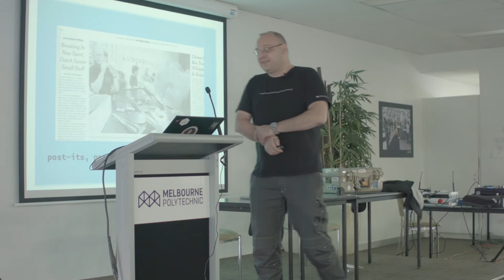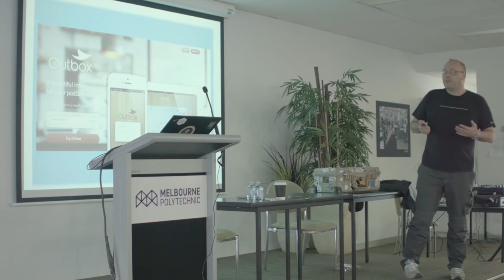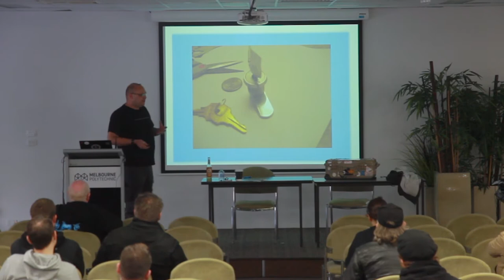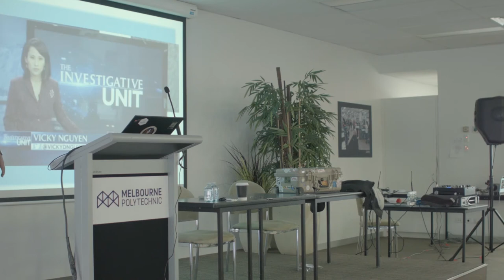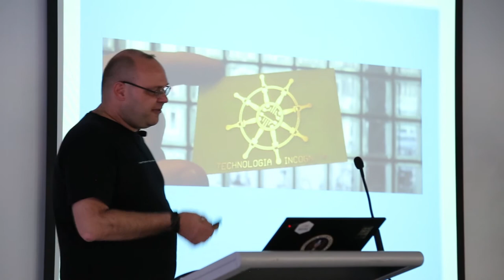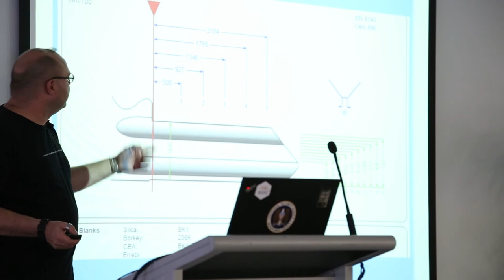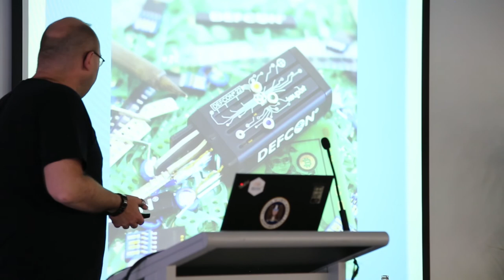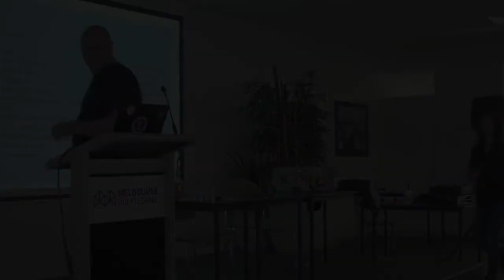Jos Weyers - Post-its everywhere (and how they relate to physical keys) - OzSecCon 2018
A password shouldn’t be on a post-it note.

In plain view.

On the console.

The password to a locked door is called a key.

So if a reporter wants to get the point across that certain people shouldn’t have access to a particular key, would it be wise for said reporter to show that key to the world? This talk will show how not to run this story, why we should care and maybe make you rethink your physical security a bit

Jos Weyers is a world-record holder in the field of lock impressioning and a mainstay participant at LockSport events around the world. A long-time member of TOOOL in the Netherlands and a key figure at the Hack42 hackerspace in Arnhem, Jos recently became the Vice-President of TOOOL.nl and now helps to oversee that organization and the LockCon conference. Jos is the mastermind behind the beehive42.org initiative. Some people know him as the Dutch Kilt guy. Featured in the New York Times. Voted #2 in the category “Hackers and Security” of the Nerd101-list of VrijNederland June 2015.